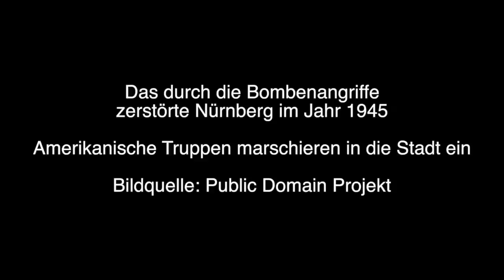Das zerstörte Nürnberg im Jahr 1945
Soldaten der 7. US-Armee erreichten am 16. April 1945 die Außenbezirke Nürnbergs und stießen weiter Richtung Innenstadt vor. In den Morgenstunden des 17. April begann der amerikanische Angriff mit Artilleriebeschuss, gegen Mittag stießen Panzer und Infanterie vor und nahmen die Stadt schließlich am 20. April vollständig ein. Die in New York ansässige Stock-Agentur Pond5 stellt seit Anfang 2015 mit dem Public Domain Projekt historische und zeitgeschichtliche Multimedia-Inhalte zur Verfügung. Diese sind für Filmemacher frei nutzbar und zeigen in diesem Footage-Material das zerstörte Nürnberg während und kurz nach dem Einmarsch der amerikanischen Truppen. Quelle: Public Domain Projekt, Pond5